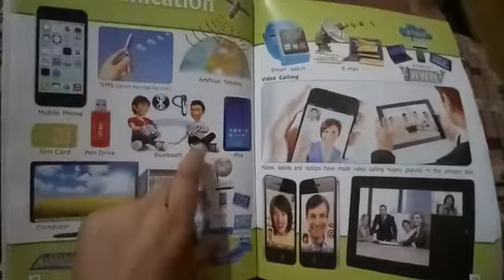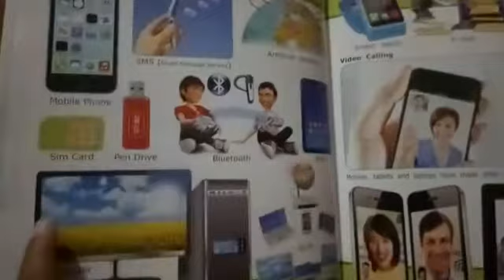2ND STD ENG P PAGE NO 28 &29